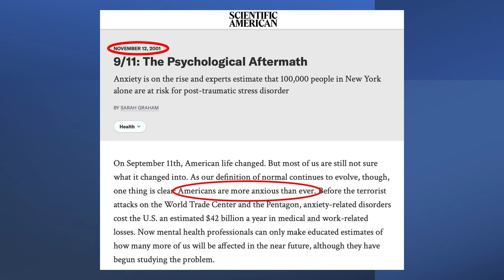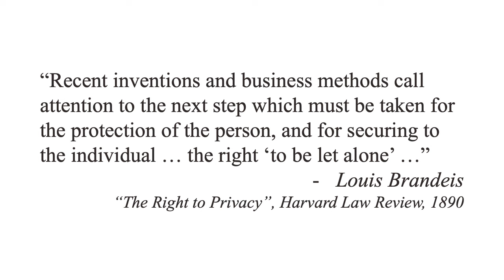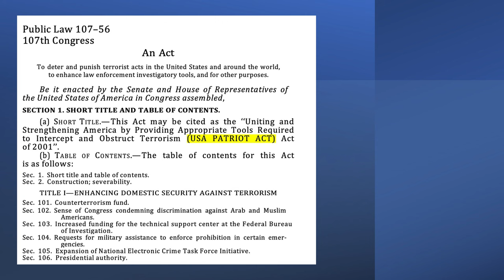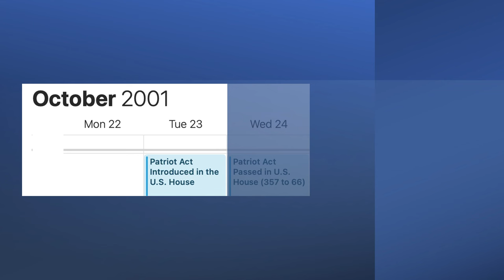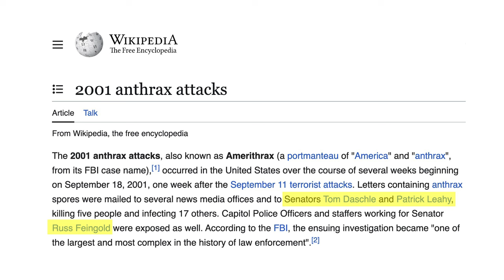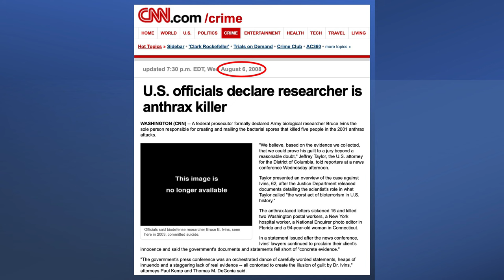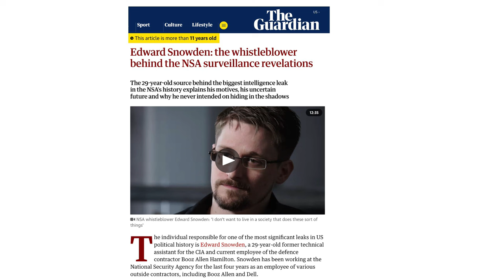How a Law Passed by Congress in 72 Hours Killed Privacy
October 26, 2024 is the 23rd anniversary of the "USA PATRIOT Act" being crammed through Congress and signed into law in 4 days.  This single piece of legislation unleashed all the systemic privacy violations Edward Snowden blew the whistle on in June 2013.  This video explores HOW the legislation was passed so quickly and the chilling impact it has had on our country over the past 23 years.

I am available as a keynote speaker for conferences, meetings and retreats.